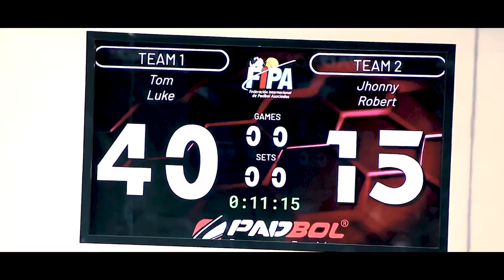The History Of Padbol Brazil | Sport | World Cup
Get to know the story of our host for the fourth edition of the Padbol World Cup

Henrique and Gabriel tell us how they found out about Padbol, their experience and what it means for them to be part of the evolution of sports.

Be part of this great family.
Check for your license.